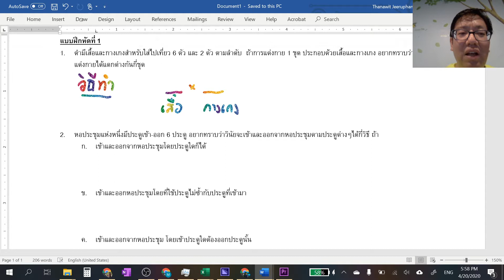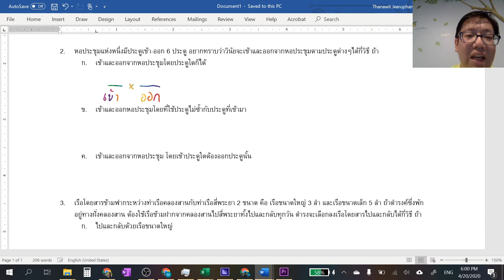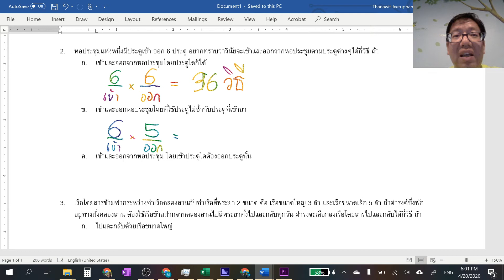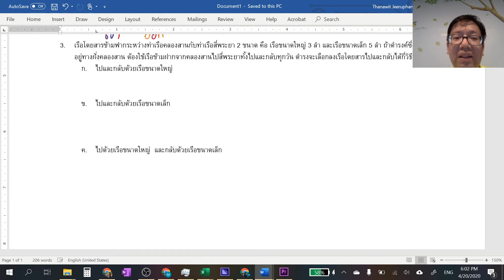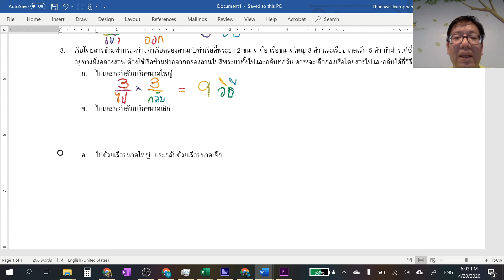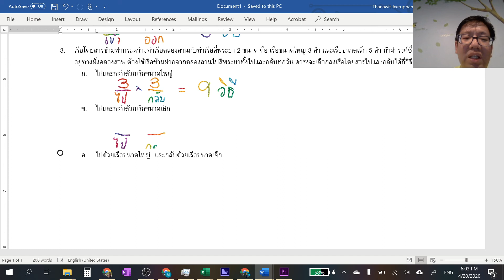chap5(1) เฉลยแบบฝึกหัด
โครงการเตรียมความพร้อม ม.อุบลราชธานี บทที่ 5 ความน่าจะเป็น